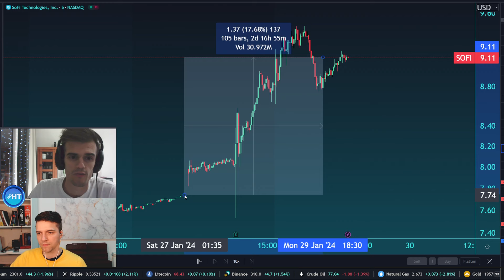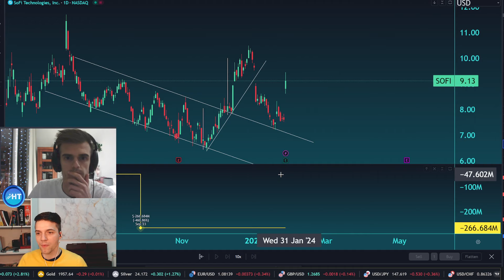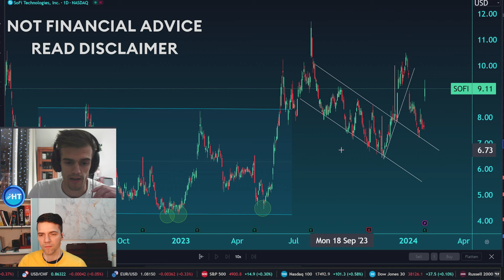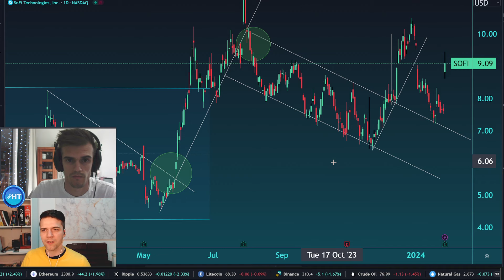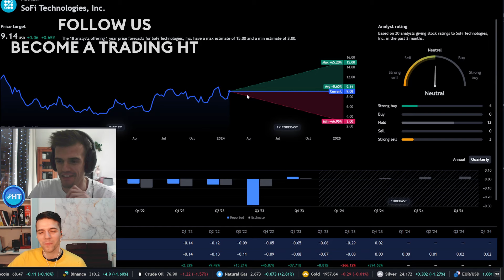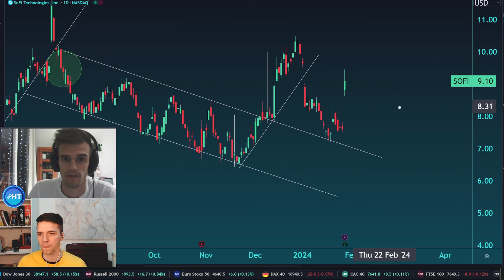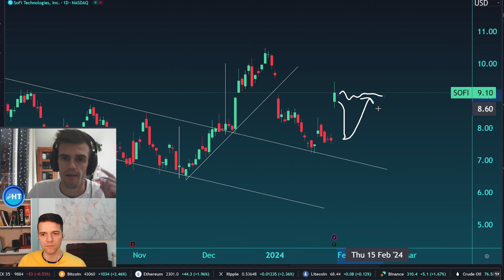SOFI Stock News Today FIRST EVER PROFITS 💸 +18% after earnings